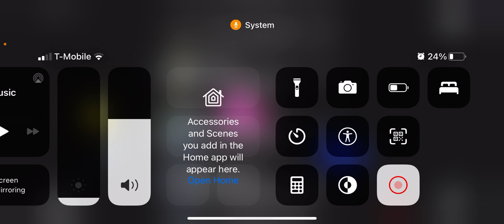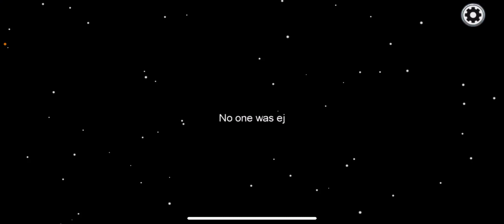Playin Among Us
My first time playing amoung us and my first iphone video on my new iphone 11..like the video and hit the bell icon also subscribe for more content.if this video gets 5 likes i will do a whats on my iphone video.